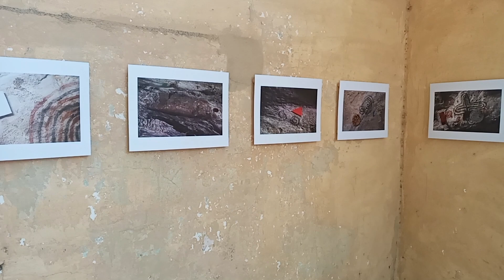ME MALTRATAN POR TELÉFONO Y YO NO FUNCIONO ASÍ 😡CEREMONIA RELIGIOSA 🙏NECESITA HACER EJERCICIOS🏃‍♀️.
No olviden dejar su me gusta y su comentario y si lo desean pueden unirse a la Membresía de mi canal para acceder a muchos beneficios que te brindo por allá.